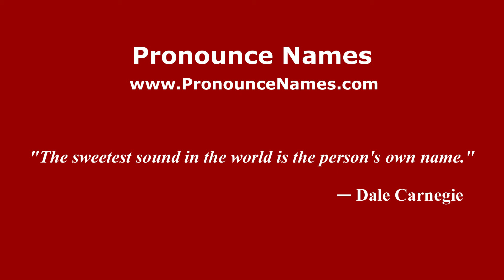How to pronounce Besouw (Indonesia/Indonesian) - PronounceNames.com